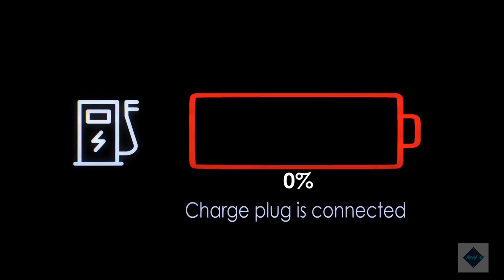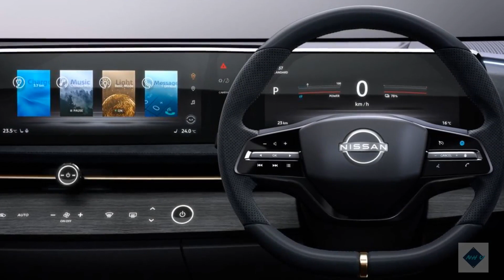2022 Nissan Ariya All-Electric SUV Expert Review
The All-Electric Nissan Ariya Is More Than Just Leaf 2.0
Nissan doesn't get enough credit for its contributions to the all-electric vehicle (EV) market. While Tesla pushed the envelope of EV range, performance, and technology with its pioneering Model S, Nissan aimed for mass-market appeal all the way back in 2011 with its affordably priced Leaf. Sure, the Leaf's sheen has faded in recent years next to more-efficient rivals like the Chevrolet Bolt EV and Hyundai Kona EV, but its early influence really can’t be understated.